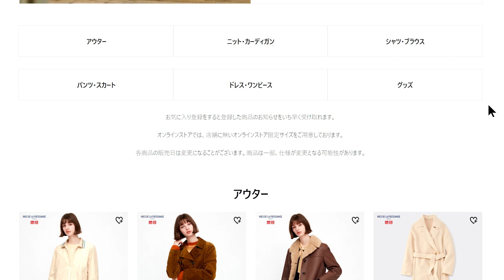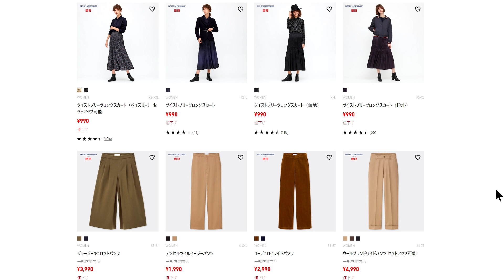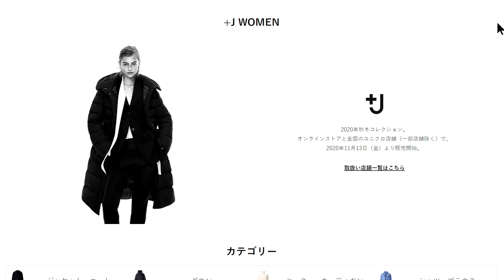【UNIQLO×INES】大人気アイテムが半額 70％オフ! コスパ最強!! 特価セール品紹介【ユニクロ イネス レディース】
この動画の画像、情報は全て以下より引用しております。
ユニクロ公式オンラインストア

本日紹介したアイテムはこちら！
リブブルゾン
コーデュロイピーコート
レザータッチコート
ダブルフェイスコート
レーヨンボウタイブラウス
シルクラップワンピース
パンツ・スカート